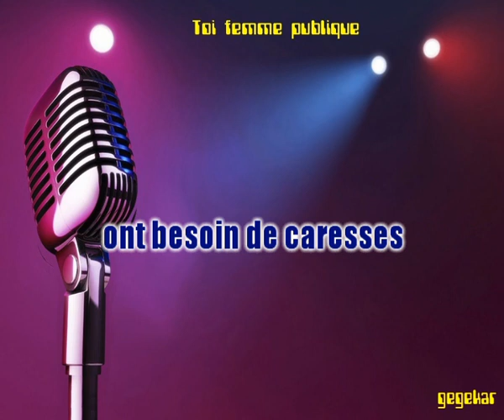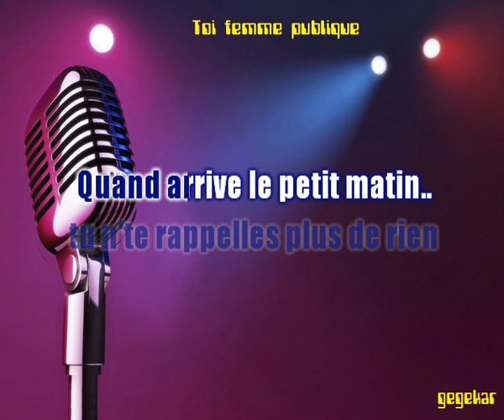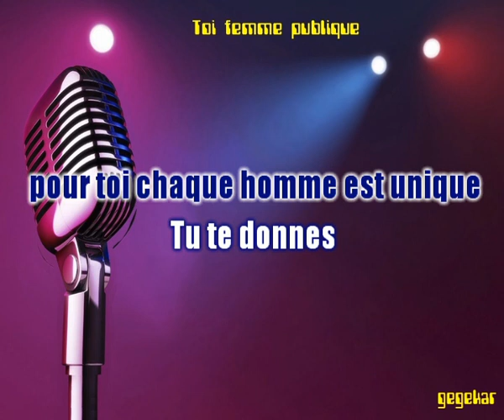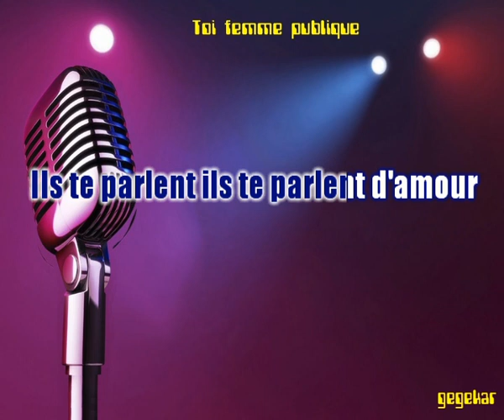toi femme publique...de NOE WILLER ma version en karaoke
Bonjour..Je vous propose tous mes arrangements musique realisés sur arrangeurs ROLAND BK3 et KORG PA 50 en version karaoke. Bon chant a tous et pour vous aider, la version chantée par moi- meme..